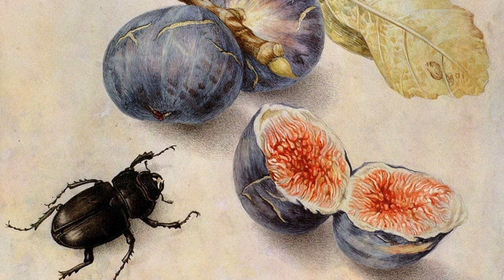Giovanna Garzoni (1600–1670): Magnificent and mysterious still lifes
Giovanna Garzoni (1600–1670) was an Italian painter who was prominent in Europe during the Baroque period. Garzoni started her career painting religious, mythological, and allegorical subjects but became famous for her works with tempera and watercolors of botanical subjects. The artist rose to prominence due to her precision and balance with space and scientific realism of her subjects. Garzoni was often called the Chaste Giovanna due to her vow to remain a virgin. Garzoni is also notable for being one the few women who opted to travel throughout Europe and receive an education during the 17th century instead of settling down and starting a family. Scholars have speculated Garzoni may have been influenced by fellow botanical painter Jacopo Ligozzi although details about Garzoni's training are widely unknown.

Giovanna Garzoni was born in 1600 in Ascoli Piceno in the Marche district of Italy to Giacomo Garzoni and Isabetta Gaia. Both of Garzoni's parents were of Venetian origin and are believed to have come from a long line of Venetian painters but this item is often disputed. Garzoni's grandfather Nicola and uncle Vincenzo from her mother's side were both goldsmiths while her other uncle, Pietro Gaia, was a painter who studied at the school of Palma the Younger. Historians have widely speculated that Garzoni started off her career as an apprentice under her uncle sometime before 1615. Garzoni also had a brother, Mattio whom she would travel with throughout her career as an artist. (wikipedia)